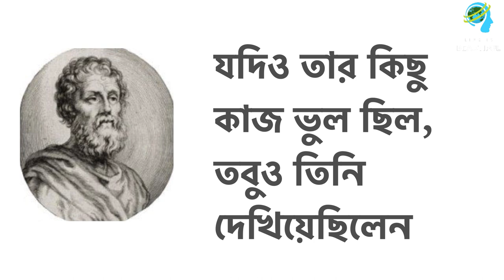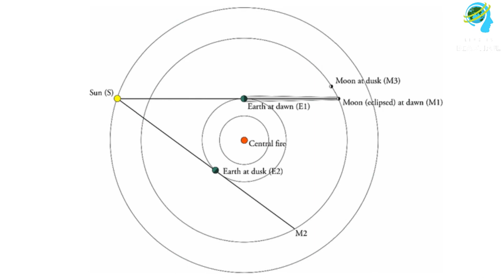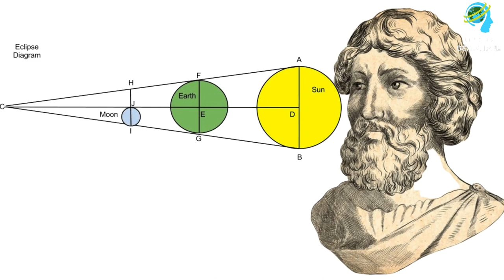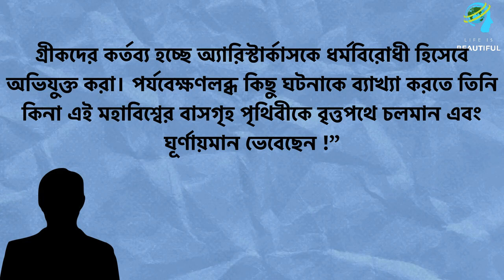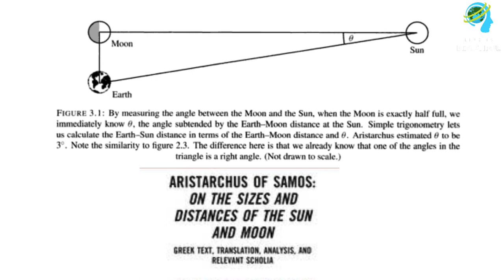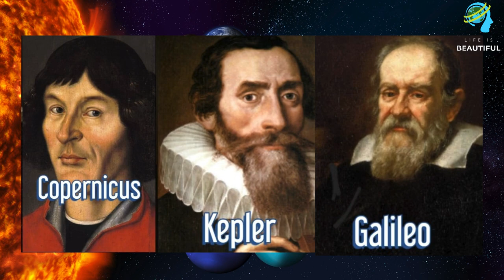প্রাচীন গ্রীক দার্শনিক অ্যারিস্টার্কাসের জীবনী – Biography of Greek Philosopher Aristarchus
প্রাচীন গ্রীক দার্শনিক অ্যারিস্টার্কাসের জীবনী – Biography of Greek Philosopher Aristarchus in Bangla. ইতিহাস জুড়ে অনেক জ্যোতির্বিজ্ঞানী রয়েছেন যারা বিজ্ঞানের জন্য অসাধারণ অবদান রেখেছেন। অ্যারিস্টার্কাস তাঁদের মধ্যে অন্যতম একজন। তিনি ছিলেন একজন গ্রীক জ্যোতির্বিজ্ঞানী এবং গণিতবিদ। তিনিই প্রথম বিজ্ঞানী যিনি পরিচিত মহাবিশ্বের সৌরকেন্দ্রিক মডেলের প্রস্তাব উপস্থাপন করেছিলেন যেখানে পৃথিবী সূর্যের চারদিকে ঘোরে এবং পৃথিবীর ঘূর্ণন গতি আছে। তিনি সূর্য, চাঁদ এবং পৃথিবীর আকার এবং দূরত্ব আবিষ্কারের জন্য বিখ্যাত। তিনি এই মানগুলি নির্ধারণের জন্য গাণিতিক সূত্র প্রয়োগ করেছিলেন। গ্রীকরা তাকে সেসময় "অ্যারিস্টার্কাস দ্য ম্যাথমেটিশিয়ান" বলে ডাকতো।
যদিও তার কিছু কাজ ভুল ছিল, তবুও তিনি দেখিয়েছিলেন যে পৃথিবী প্রতি বছরে একবার সূর্যের চারদিকে ঘোরে এবং পৃথিবী প্রতিদিন একবার তার অক্ষের উপর ঘোরে। অ্যারিস্টার্কাস তাঁর সমসাময়িক কালের চেয়ে সহস্রাধিক বছর এগিয়ে ছিলেন। দুর্ভাগ্যজনকভাবে, তিনি তাঁর সমসাময়িক অন্যান্য দার্শনিকদের মতো সেদিন গুরুত্ব পাননি যা আধুনিক কালের বিজ্ঞানীরা অনুধাবন করতে পেরেছেন যে কতোটা বিপ্লবী আর মূল্যবান ছিল তাঁর অবদানগুলি।